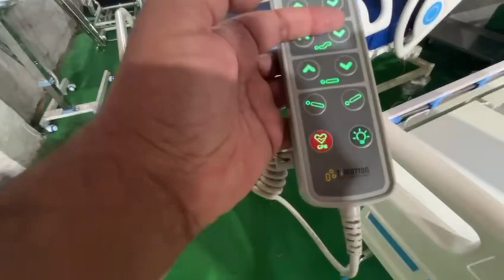Life care system ICU BED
icu bed # life care system icu bed# central locking# abs side rails# icu electric bed#iccu bed# grey top icu bed